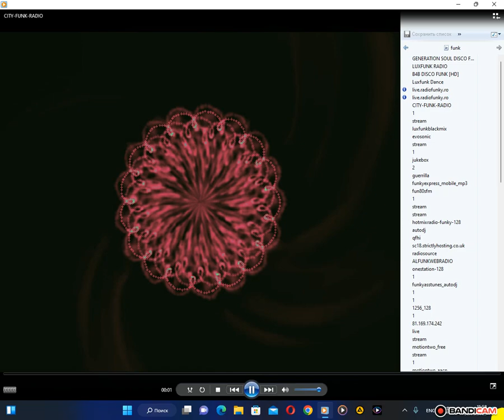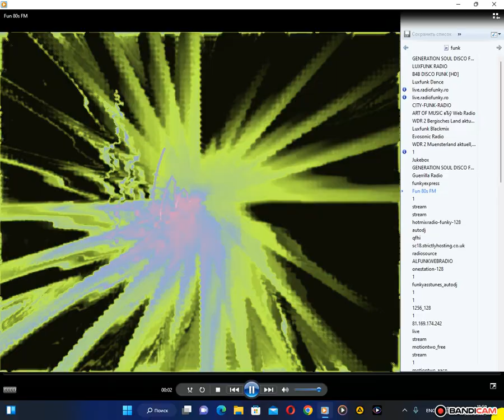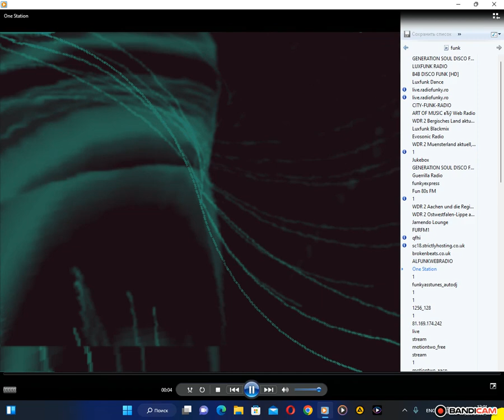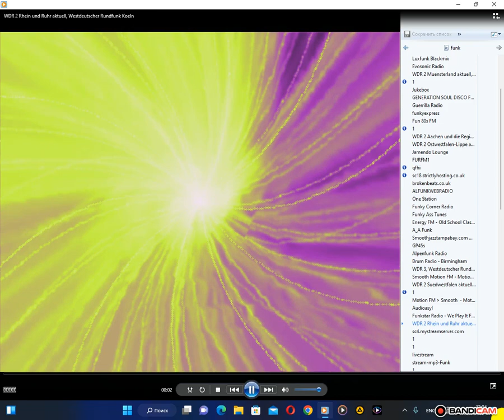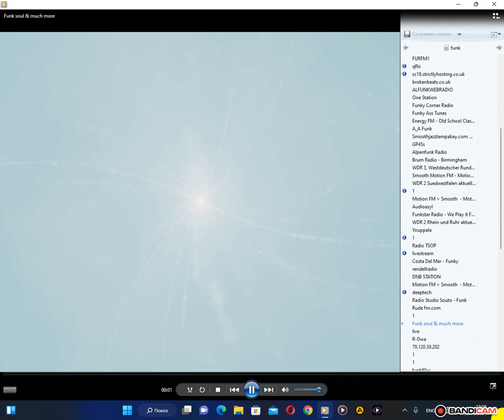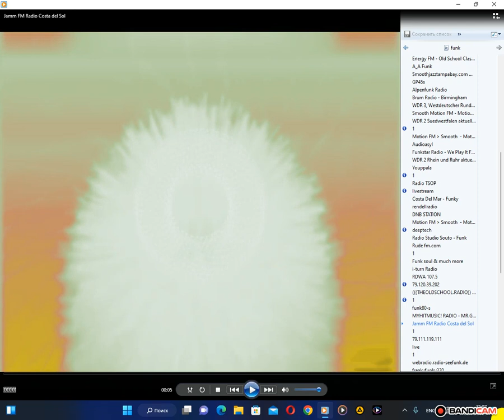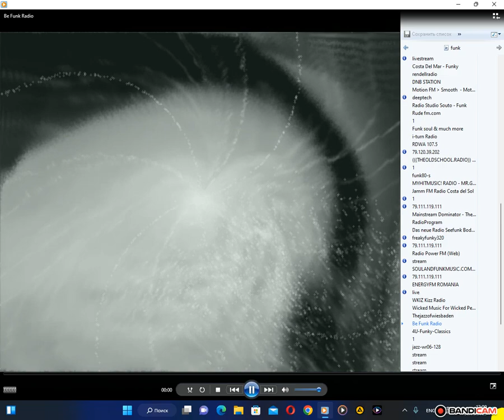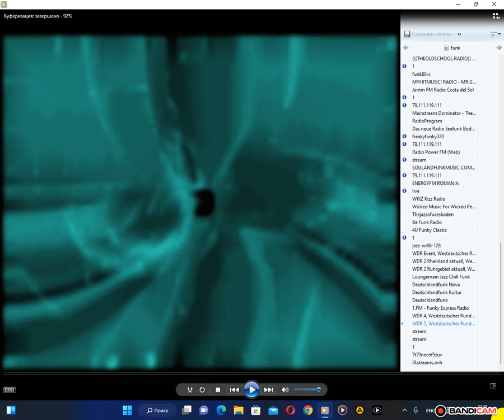radio.pervii - funk (Проигрыватель Windows Media) (02.08.2023)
Проигрыватель Windows Media: Батарея - Случайный выбор